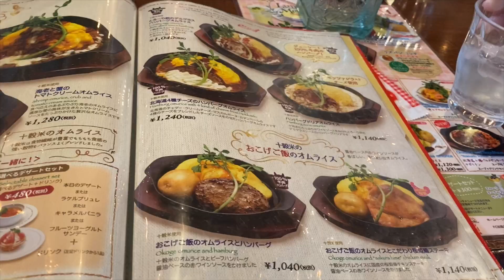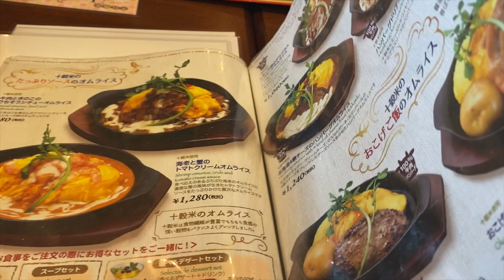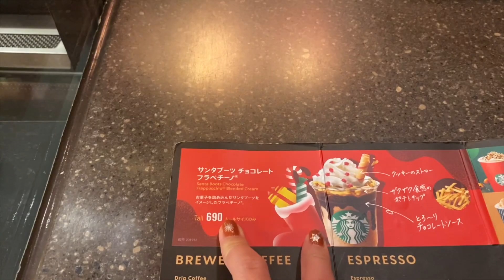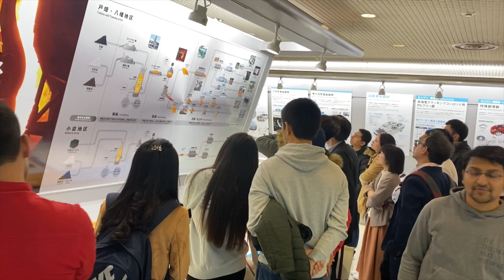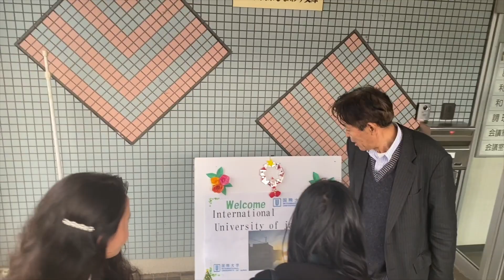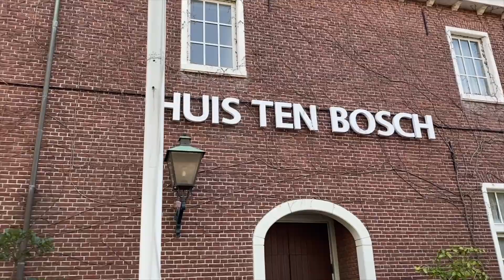Uda vlog 22 | Kita-kyushu trip 2| Япон аялал| Япон дах юутны амьдрал| IUJ